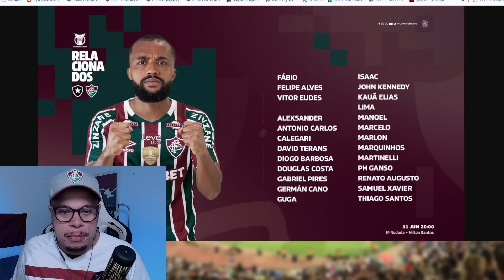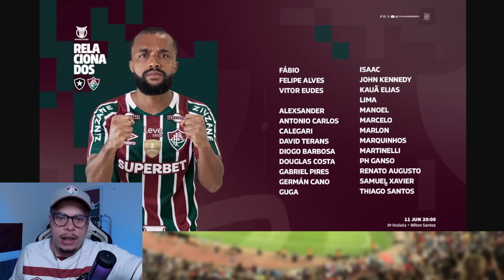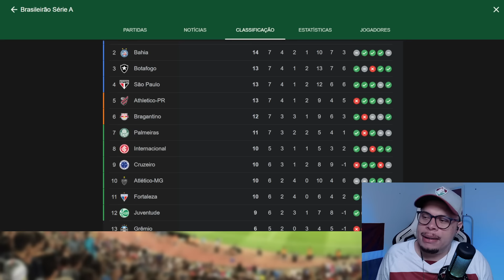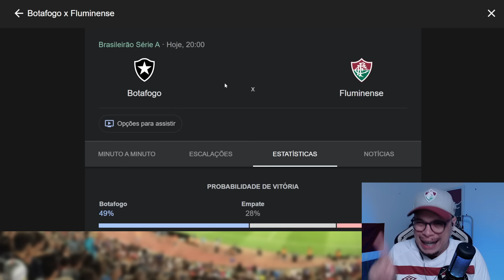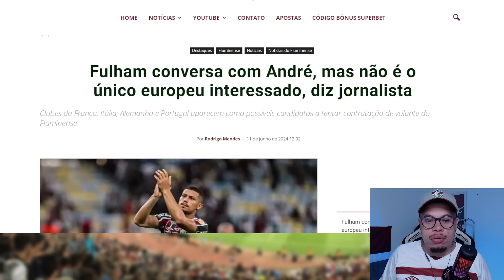🚨NÓS ALERTAMOS ISSO, UM FLUMINENSE BEM DIFERENTE, DINIZ COM CARTA NA MANGA, DESFALQUE DE ÚLTIMA HORA